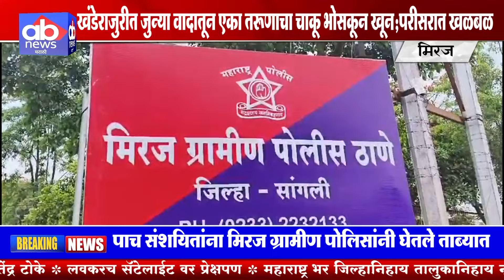खंडेराजुरीत जुन्या वादातून एका तरूणाचा चाकू भोसकून खून;परीसरात खळबळ